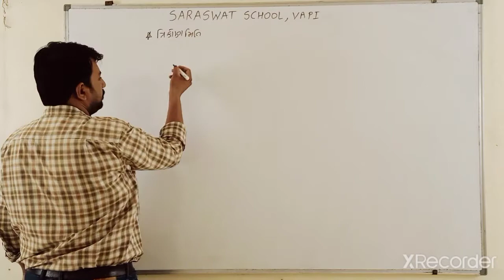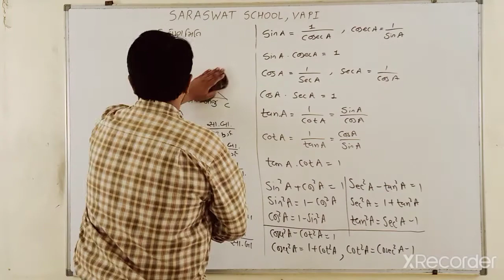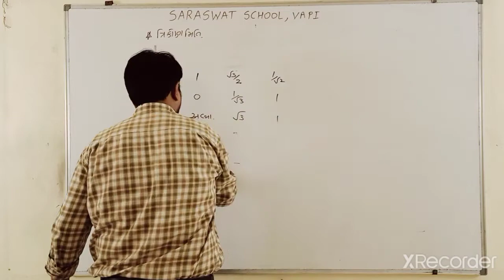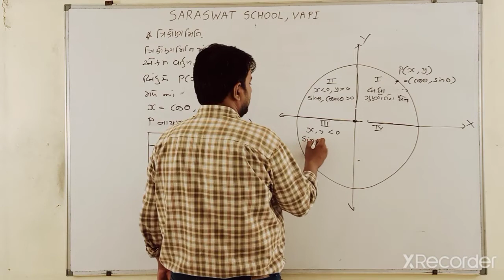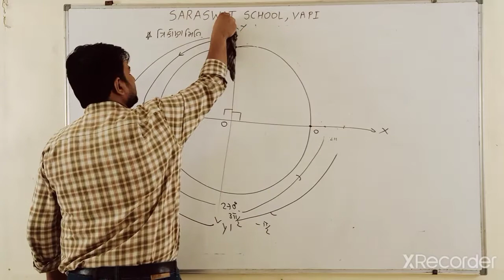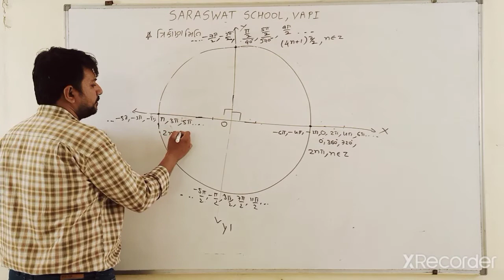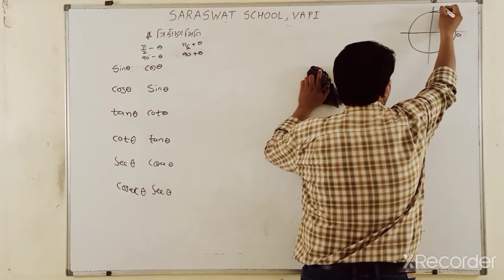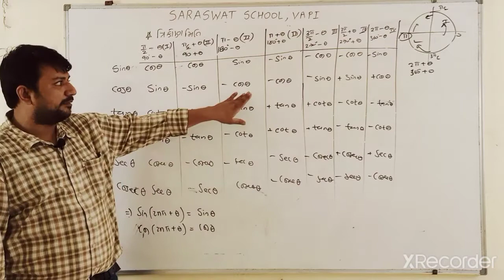GM 11 BASIC MATHEMATICS PART 3